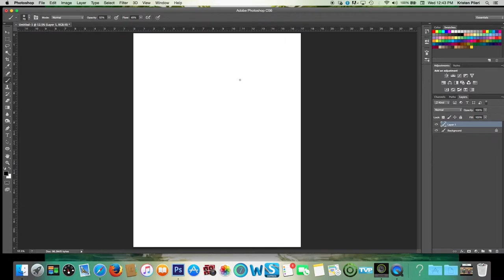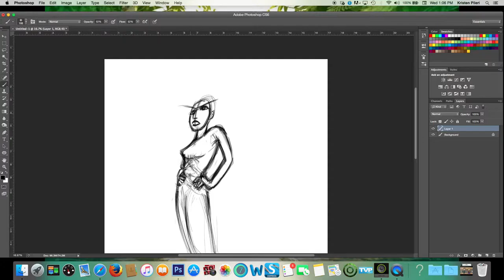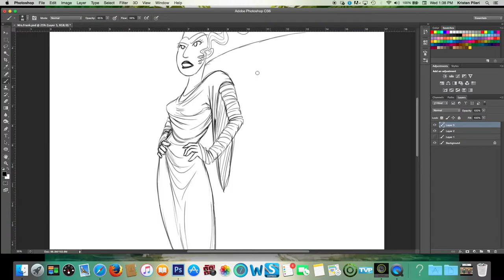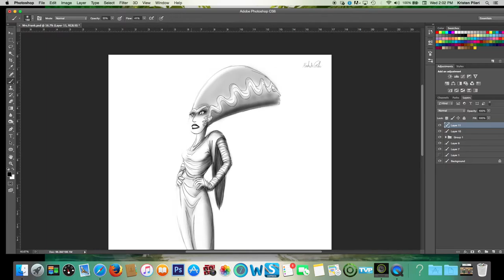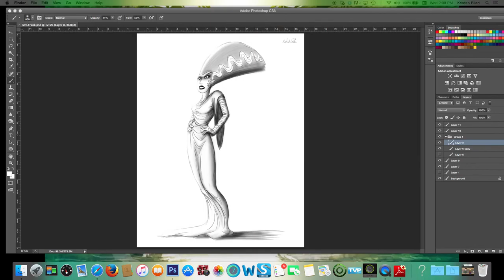Mrs. Frank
Short little speed paint in the spirit of Halloween. Frankenstein gets all the attention. I think the Bride of Frankenstein is WAY more interesting.

The song is called Clash and from the amazingly talented group Caravan Palace.